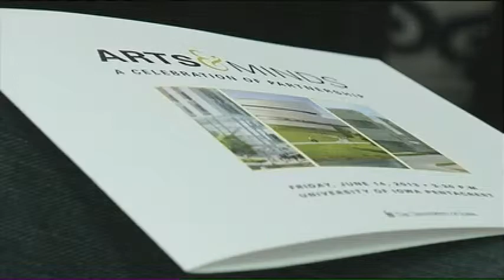UI Celebrates Arts Campus Construction